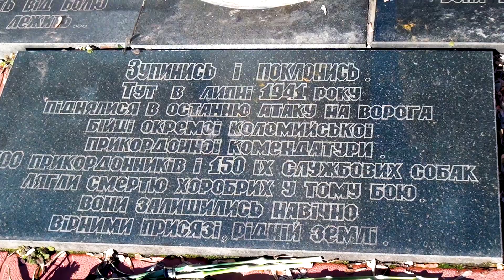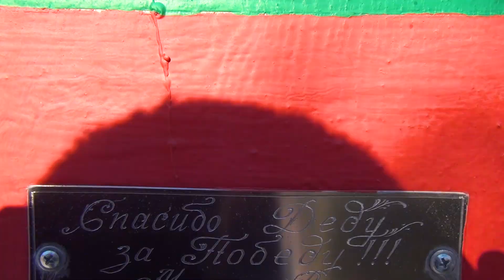Легедзине. Замість тисячі слів...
30 липня 1941 року німецькі дивізії «Мертва голова» та «Лейбштандарт Адольф Гітлер» атакувала село Легедзине. Цю атаку відбивали 500 радянських військовослужбовців Окремої Коломийської прикордонної комендатури. Під час бою прикордонний загін знищив багато живої сили противника і 17 танків. Але сили виявилися нерівними, закінчилися боєприпаси. Коли захисників Легедзиного залишилася лічена кількість, на ворога випустили 150 службових вівчарок, які разом зі своїми господарями безстрашно ішли на смерть, сіючи паніку в рядах нацистів.
У цьому бою загинули всі прикордонники. Уцілілі собаки були розстріляні після бою німецькими солдатами.